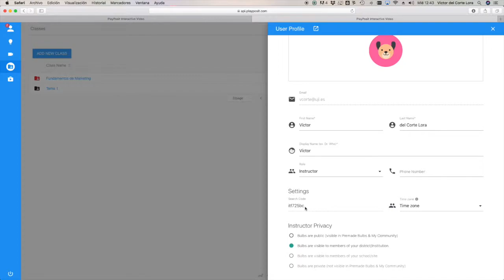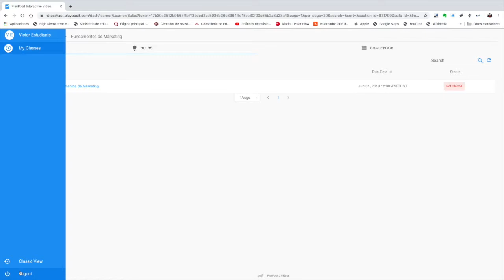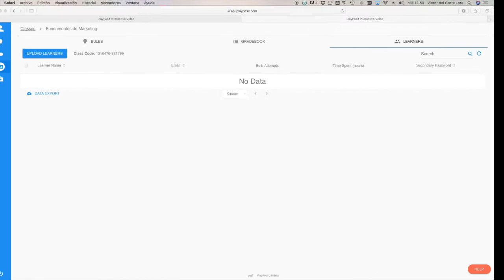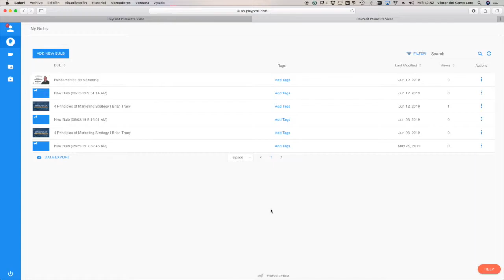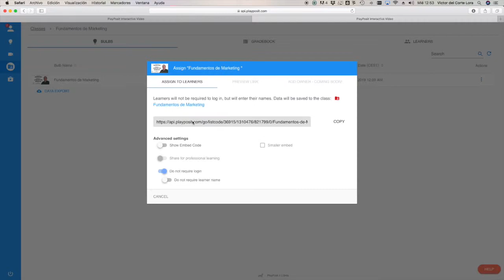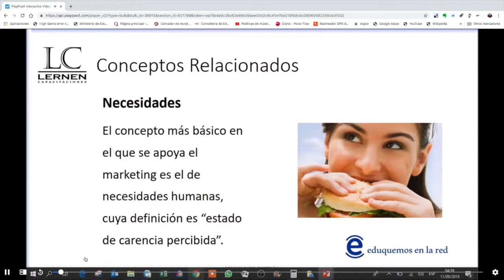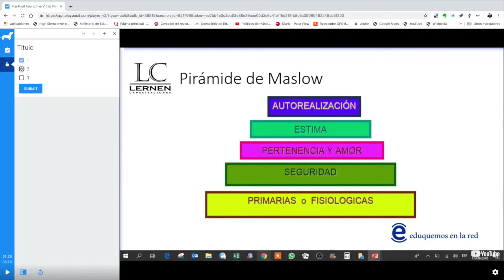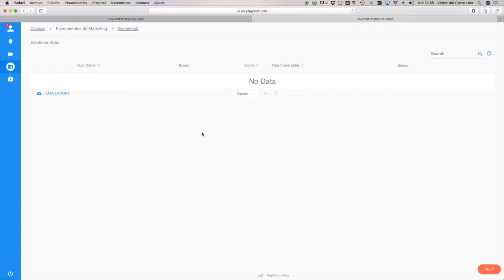Playposit Compartir con alumnos (Vídeo 3)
Cómo compartir los vídeos con los alumnos en Playposit y asignárselos